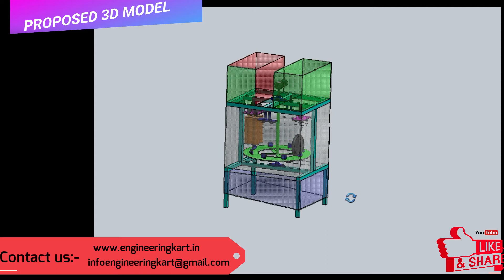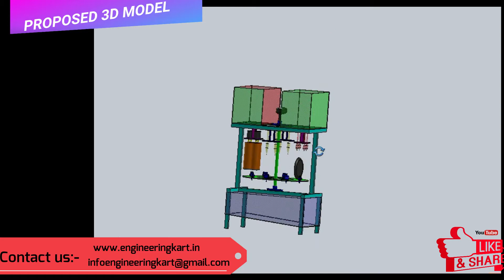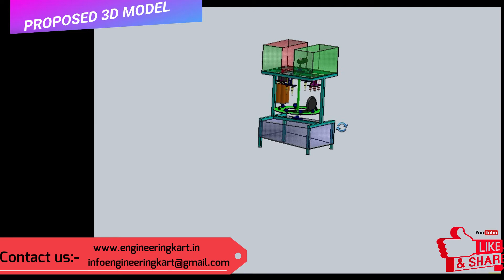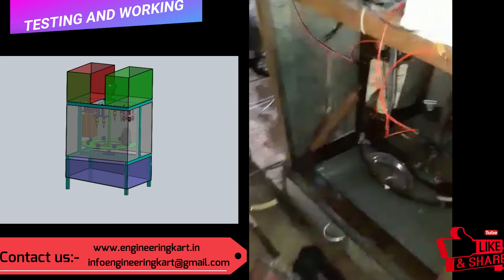DISH WASHER ROTARY TYPE | DIY DISH WSHER | LOW COST DISH WASHER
Dish washing is a common activity, in most of families. People wash dishes by hand which gives muscle strain in various parts of the body and detergent is chemically harmful to their skin.In this project, we have taken task for dish washing machine, to improve living style and comfort of peoples.